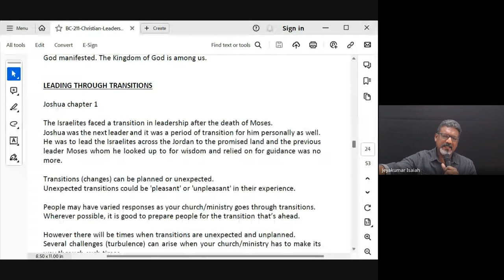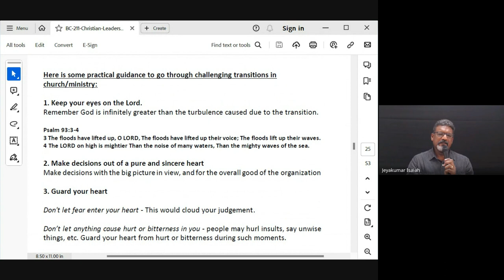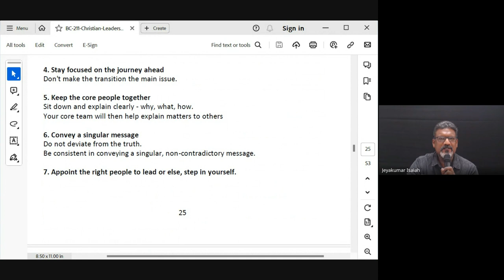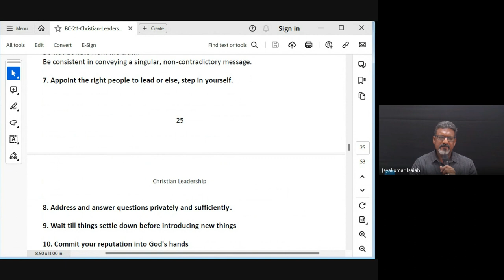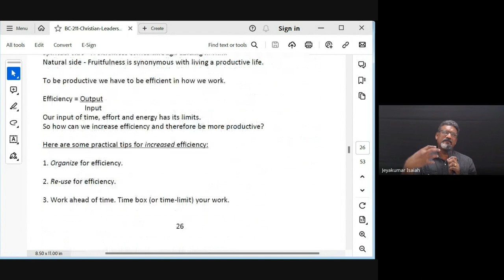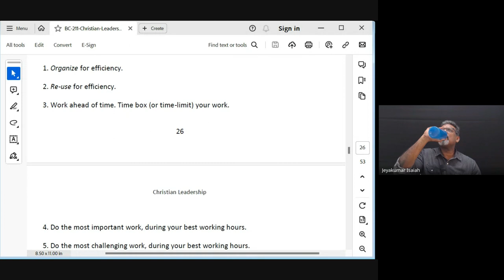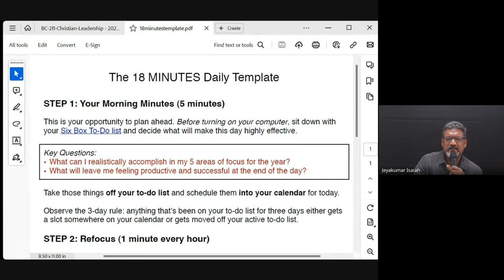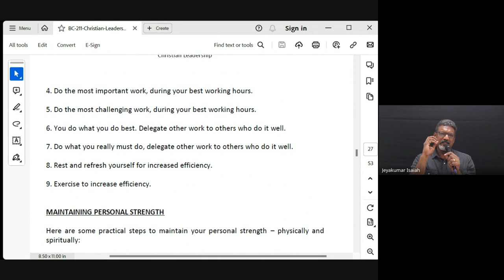Christian Leadership | Lecture 9: BC211-CL-20240220